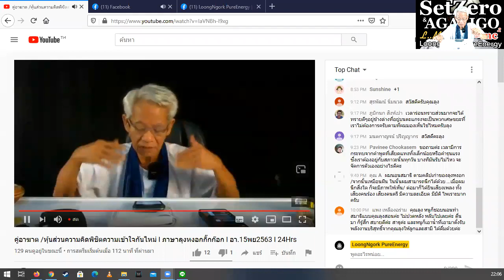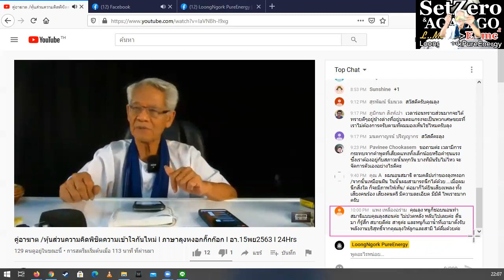เทคนิคทำน้ำเป็นยา /หุ้นส่วนความคิดพิชิตความเข้าใจกันไหม่ I ภาษาลุงหงอกกิ๊กก๊อก I 15พย63 I 24Hrs